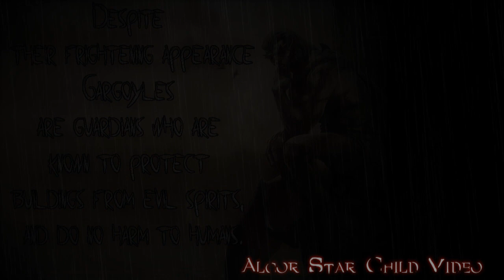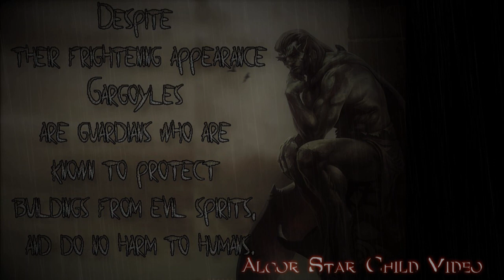Gargoyles are not your enemy